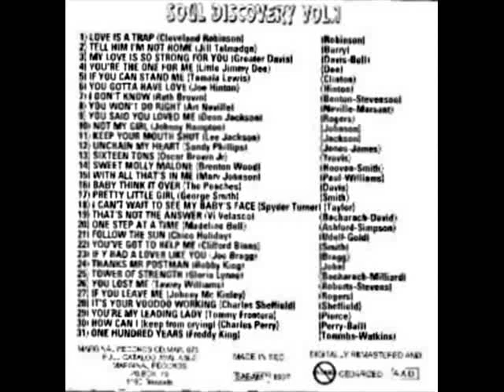JILL TALMADGE - TELL HIM I'M NOT HOME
SOUL DISCOVERY VOL. 1 (MAR 75 CD)
TRACK 2: JILL TALMADGE - TELL HIM I'M NOT HOME